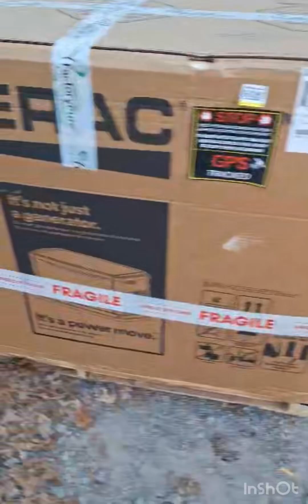Generac Finally Arrived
Our new Generac finally arrived and it was just a little heavy!